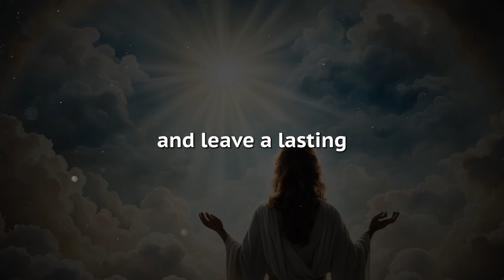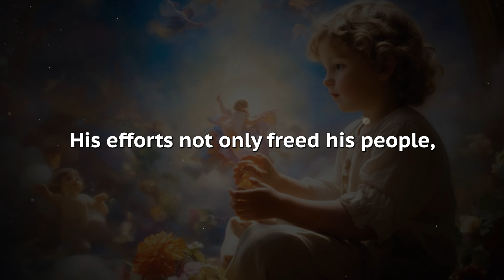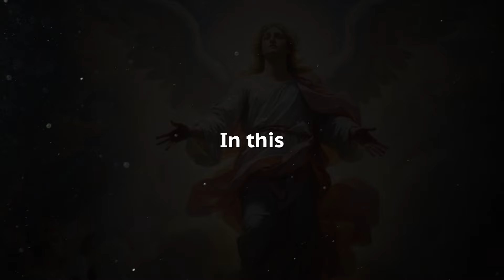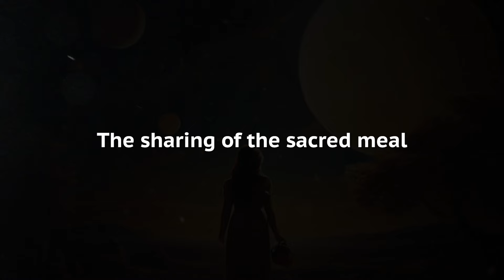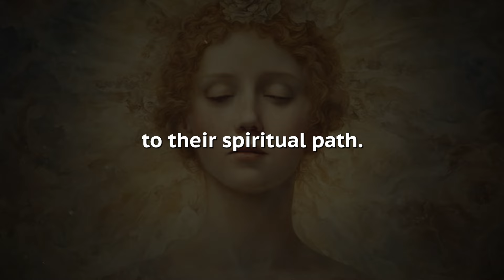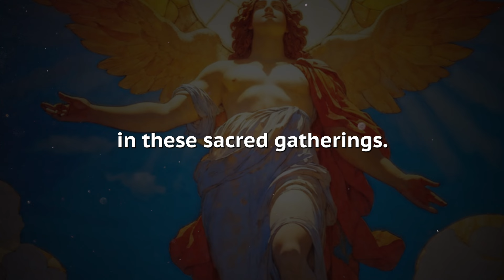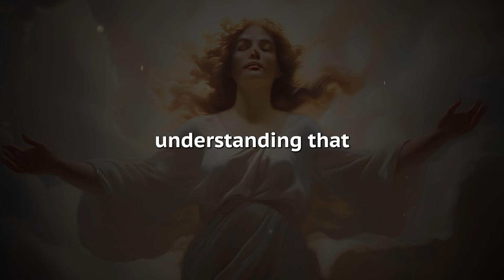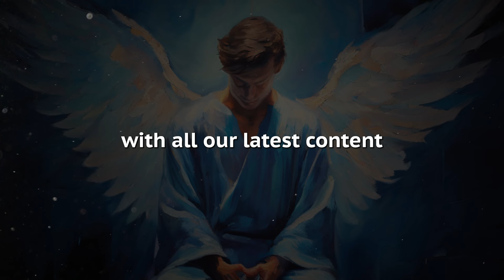CHOSEN ONES - SECRET to MANAGE Your COLLECTIVE ENERGY (No One Knows)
Title: CHOSEN ONES How to MANAGE Your COLLECTIVE ENERGY

Dear Chosen Ones,
Throughout history, it has been believed that some individuals are chosen by a divine force to fulfill significant roles and inspire transformative changes in the world. These individuals often exhibit exceptional characteristics, tackle great obstacles, and leave a lasting mark on society. Their stories teach us about the importance of faith, resilience, and a commitment to a higher purpose.

Consider Moses, whose life story convinces many that he was destined for a divine mission. Born during a time of intense oppression for the Israelites in Egypt, his early survival was miraculous. Moses' journey from the Nile to leading his people out of bondage highlights the remarkable results of combining human leadership with divine guidance. His efforts created a legacy of faith and perseverance that still inspires today.

Reflecting on such stories encourages us to recognize the role of combined action and spiritual belief in addressing today's challenges, inviting us to explore how similar strategies might be employed in our modern context. Embrace your role as a chosen one, and let your actions foster healing and growth within our community.

Join us on this sacred path, nurturing hidden spiritual potential and guiding others towards enlightenment. Share your moments of unique distinction or deeper connection in the comments below. Your stories are invaluable!
Developed, written, refined, Edited and produced by the team at Ethereal Seekers

The material featured in this video complies with Creative Commons licensing or has been obtained from the public domain.

Tags():
spirituality,subconsciousmind,speakwithuniverse,lawofattraction,ethereal seekers,lawofaffirmation,chosen ones,chosen ones how to manage your collective energy,how to manage your collective energy,collective energy,chosenone,being spiritual not religious,philosophy